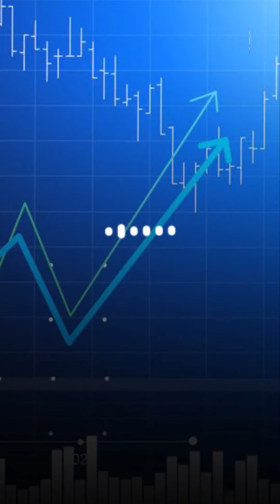المنطقة المغاربية في مواجهة التضخم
تعم العالم منذ مدة موجة تضخم قياسية، بدأت تقلق صناع السياسة النقدية في كبريات الاقتصادات، موجة تباينت ارتداداتها على اقتصادات المنطقة المغاربية. مسببات هذه الدوامة وسناريوهات الخروج منها نتناولها في ملف عدد هذا الاسبوع من "اقتصاديات".